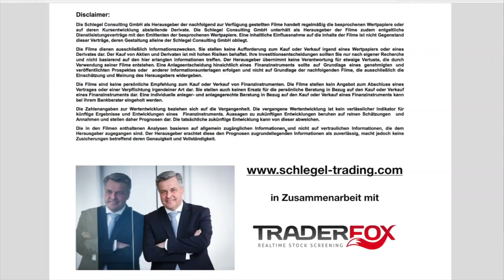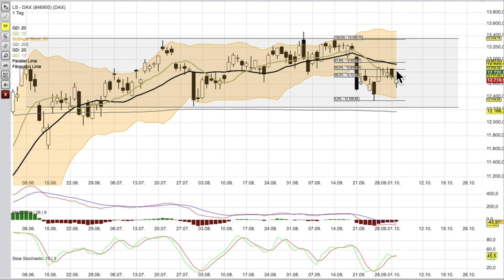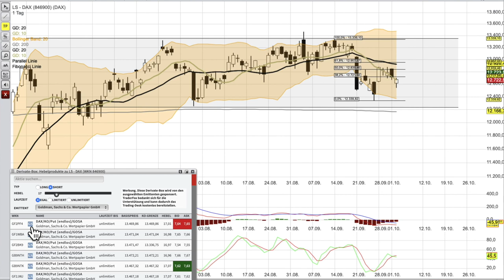DAX Analyse per 5 Oktober